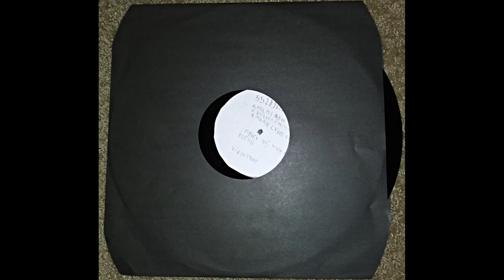unknown artist (Full EP by Onion666)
all my music at my bandcamp